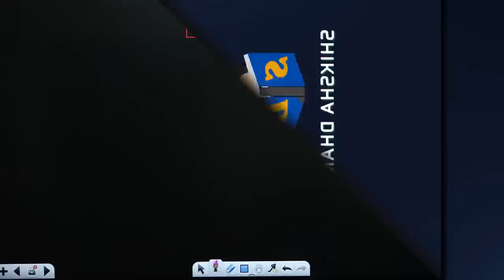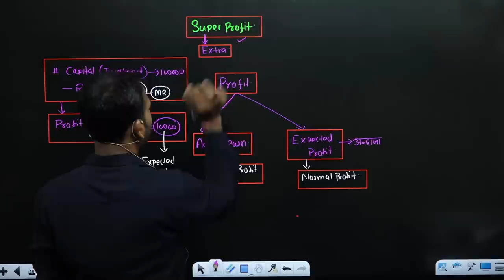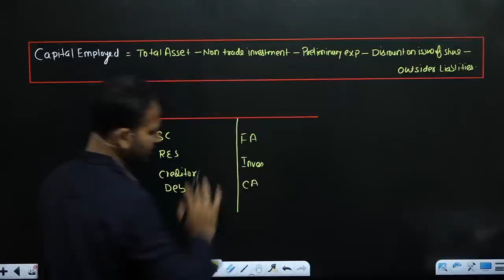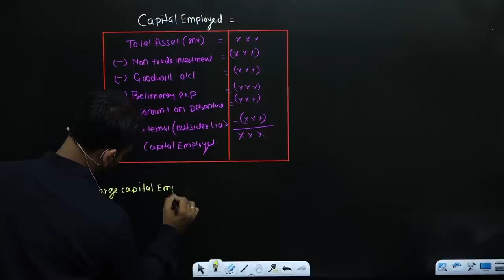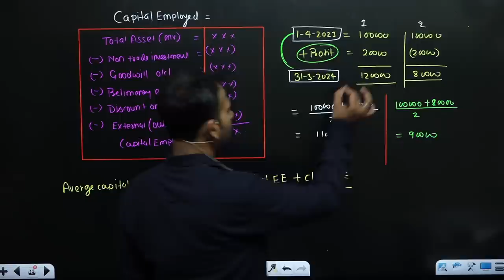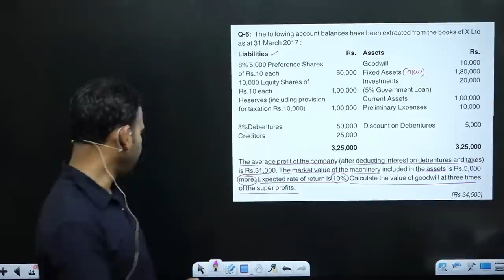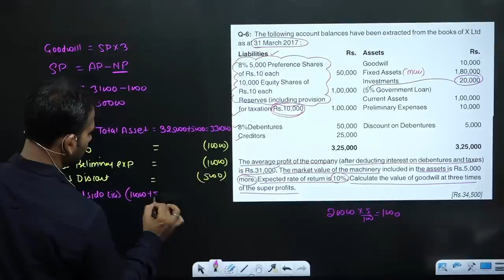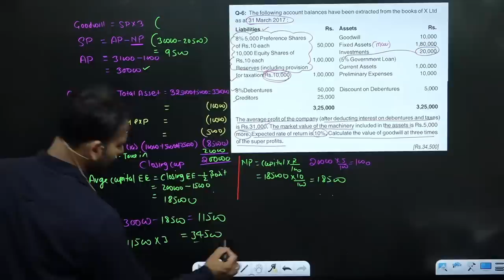corporate account class for bcom | super profit method | part 4 | valuation of goodwill | du sol